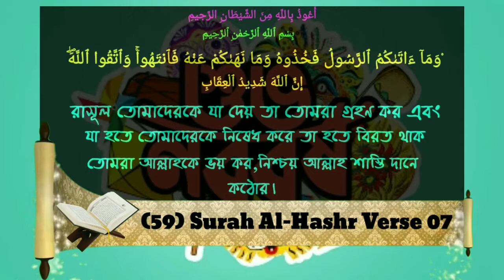পহেলে বৈশাখ বিষয়ক সংক্ষিপ্ত আলোচনা। আব্দুল্লাহিল হাদী বিন আব্দুল জলীল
পহেলা বৈশাখ বিষয়ক সংক্ষিপ্ত আলোচনা।

A brief discussion on Pahela Boishakh.

🎤 আব্দুল্লাহিল হাদী বিন আব্দুল জলীল।

🎤 Abdullahil Hadi bin Abdul Jalil.

🎤 अब्ददुल्लाल हादी बिन अब्दुल जलील

 🎤 عبد الله الهادي عبد الجليل